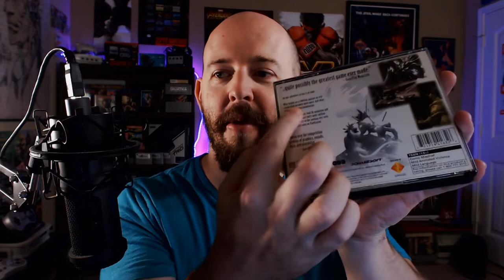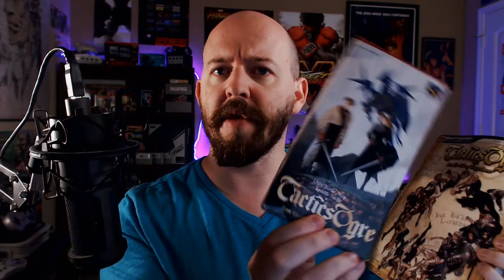Top 25 Games Of All Time - Part 4 (of 5)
It's Part 4 of our 5-part series, where we look at my Top 25 Games of All-Time!

This episode is LOADED with some great titles, ranging from strategy to dungeon crawling, space to fantasy! We're getting into 'masterpiece' territory in this episode, and there's not one, but TWO games I call "original mamma jammas".

So, you know. It's getting real.

NEXT EPISODE - The FINAL episode! We take a look at my Top 5 games EVER! Oooohhh, it'll be a doozy.

Get a FREE eBook, and choose from over 180,000+ audio book titles when you sign up for Audible using our affiliate link! to get started, and keep your FREE eBook, forever! No subscription required!